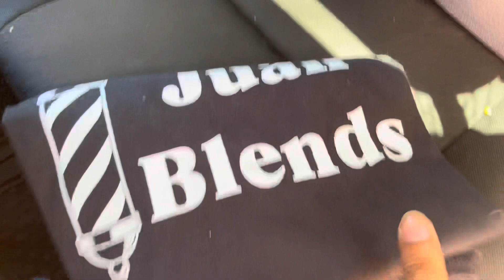JUAN BLENDS VLOGS | TORTILLA CHALLENGE